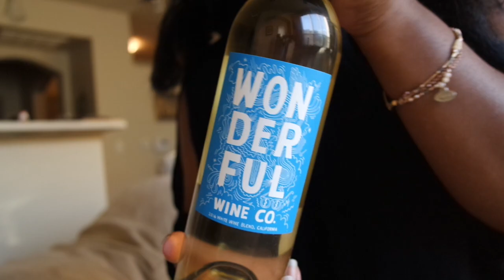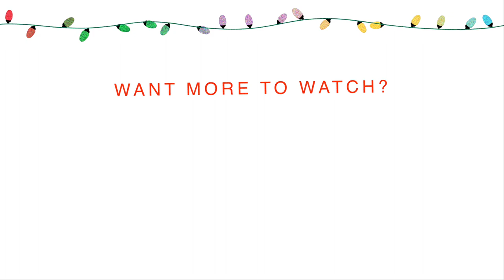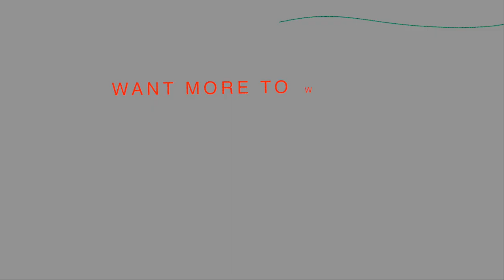Is WINC Wine Club Worth it? | The Hangry Woman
Welcome to VLOGMAS Day 9 - I talk about Winc Wine Club, and if it's worth the subscription.

NEW VIDEOS each week, y'all!

NEW BLOGS every week too!

What I film with:
Samsung NX3000

All opinions are 100% my own and I would never recommend a product I didn't 100% love. Products may be given to me for free as press samples, and although they do not influence my opinion, I will always let y'all know what was free and what I purchased with my own money, by designating press samples with an asterisk, or mentioning them outright in my videos (*).